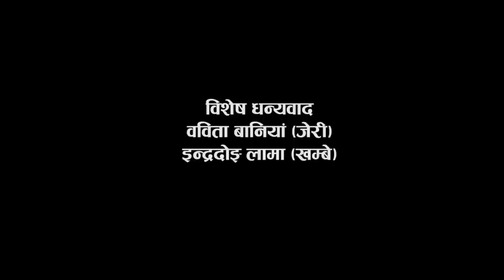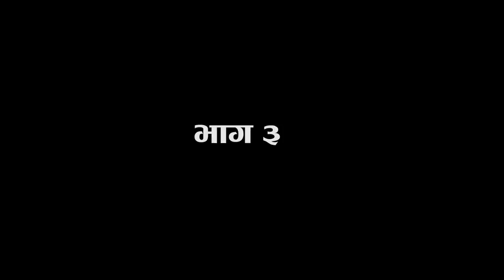“कुल बहादुर काका”।।भाग ३।KULBAHADUR KAKA।S2।Nepali Comedy Serial।। JireKhursani&Breakfail Team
Combined new taste of our superhit TV-Serial "Jire Khursani" & "Brakefail"

Mukhama Hannu Jasto Presents:-“कुल बहादुर काका”।।भाग ३।KULBAHADUR KAKA।S2।Nepali Comedy Serial।। JireKhursani&Breakfail Team

AUDIO CREDITS

LYRICIST
Shivahari Paudyal

ARRANGE
Sashi Bikram Thapa

VOCAL
Kedar Prasad Ghimire "Magnebudha"

Background Score
Shreeram Rayamajhi

VIDEO CREDITS

CAST
Rajaram Paudel
Manoj Acharya
Kiran KC
Sabita Gurung
Shivahari Bairagi Nepal
Shivahari Paudyal
Gopal Nepal (Fistey)
Anshu Maharjan
Dhanaram Muskan
Debiram Parajuli (Bhoklayo)
Utaam Aryal (Kode)
Binod KC
Bhimsen Adhikari
Manisha Sherstha
Udaya Bhandari
Arjun
Jyoti
Baithak Paudel
etc.

MUA
Raju Waiba

LIGHTMAN
Kamal Baral

CAMERA
Prabesh Pokharel

CAMERA ASST.
Milan Bhai

MANAGEMENT
Baithak Paudel

CHIEF ASST. DIRECTOR/ EDITOR
Bhimsen Adhikari

WRITER/ DIRECTIOR
Shivahari Paudyal

IT SUPPORT
Rajendra Aryal

TRANSPORTATION
Dipak Thapa Magar

SPECIAL THANKS
Babita Baniya (Jerry)
Indra Dong Lama (Khambe)
Shishir Aryal (Taapu Production)
Harkehaldar Studio Dharmasthali, Kathmandu Nepal

Mukhama Hannu Jasto is authorized to upload this video. Using this video on other channels without prior permission will be strictly prohibited. (Embedding to the websites is allowed)